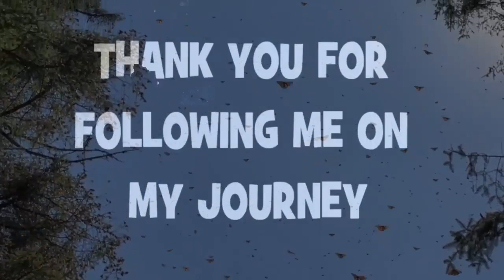Sept 2022: date night?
I'm gonna just leave a simple note for this one...

This is a SONG VLOG about a date night, I guess?

It wasn't supposed to be a date night, it just sorta happened to turn into one. But in all actuality, it was no different than any other night.

The only thing different about this night than all the other nights is that I folded laundry. I rarely do that anymore. Why?
Because I'm doing my very best to stay afloat and I can't even do the bare minimum without a ton of effort.

So I took advantage of these required sick days I had to take, and I caught up on lots of little things. And in these last few days, I've been trying to catch up on my laundry.

Now that I've edited this video where you can see my husband and I (watching Breaking Bad while I fold my laundry) a few things have come up for me:

For one, my therapist just called me out on something that I just happen to hint at in this video. It's called, "the double life" paradox.

My therapist could tell that because of all that I have endured, I gravitate towards living a double life. I think it's more subconscious and compulsive than he realizes.

That's because - I truly don't mean to do it - and yet - when I'm not able to do it, I feel as if I'm going crazy. I feel as if I'm denying a secret part of myself that just wants to be released. I think that's why (when you read the words on the song vlog) I mention something about relating to Walter White.

I don't want to sound like I'm doing some crazy crap like the genius meth chemist in Breaking Bad, but I do have this secret channel, with my secret videos, my secret messages that I'm "screaming" into the world with their not-so-secret lyrics, and then, of course, my writings.

My thoughts, my feelings, my vlogs.

I have tried and tried and tried to get my husband to show even a smidgen of interest in my videos, my blogs, and even my poetry - he doesn't care.

He won't even humor me and let me read something to him without being so bothered with my "long-windedness way of writing"

Wow, I said this was going to be a simple note - but nope.

I guess I had some truth to lay down, even if I'm not proud of it.
I have earned the right to speak it.

Or at least write it.

Do I agree with Walter White's actions?
Of course not, but I understand them.
I understand Skyler's actions too.
I understand Jesse and Saul Goodman too.

We are all character's in our own little world, just trying to get by.

At least that's how my life seems to be playing quietly in my head.
I'm the version of ME that I want people to see, and then I'm a secret version of ME that I'm trying to BRAVE out here in YouTube land, to "try it on" sort of speak and see if I can get the guts to BE ME in the real world too.

That's all I got for now.

I hope that now I can see the LIGHT I can stay strong.
Don't go hiding in the darkness again Crystal.